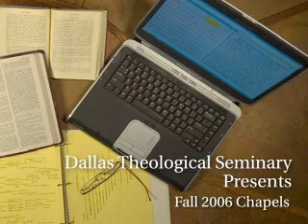You Need to Persevere - Don Geiger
Rev. Donald Geiger, Senior Pastor of Redeemer Bible Church and DTS Board Member, reminds believers to persevere through the difficult times of ministry.